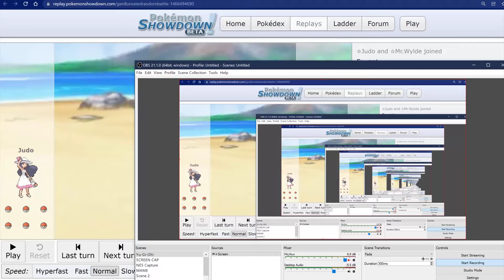Pokemon PVP - Judo (Me) vs Mr Wylde